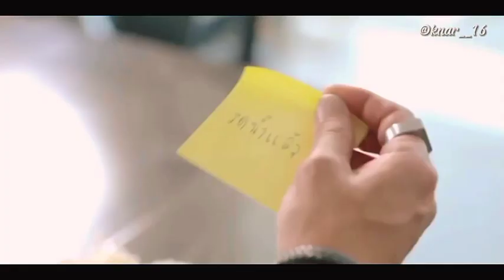Mai Davika & Mario Maurer - Your Love Reminds Me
𝘔𝘢𝘪 𝘋𝘢𝘷𝘪𝘬𝘢 & 𝘔𝘢𝘳𝘪𝘰 𝘔𝘢𝘶𝘳𝘦𝘳